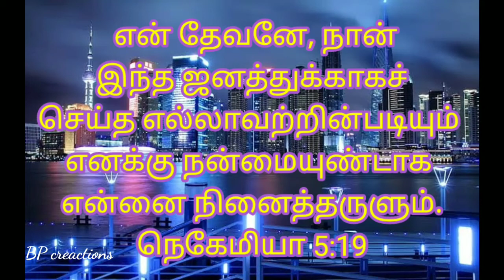Daily Manna#Words of God#பைபிள் வசனங்கள்Tamil Bible verse#Today verse#verses for whatsapp status